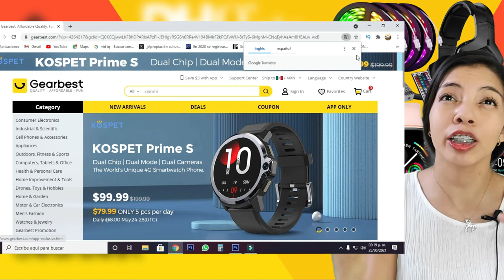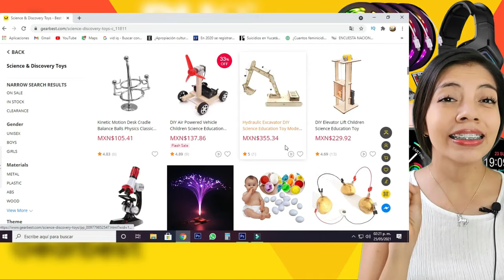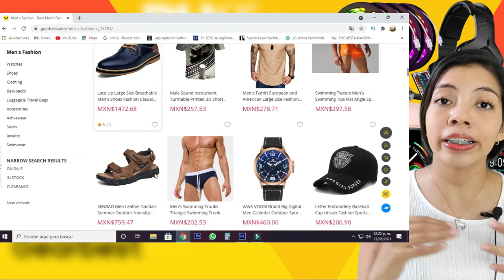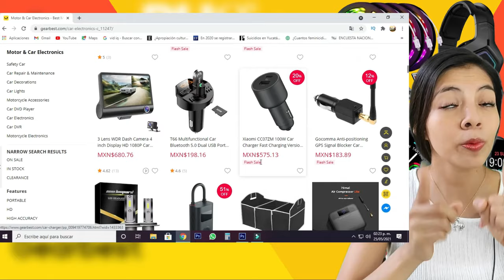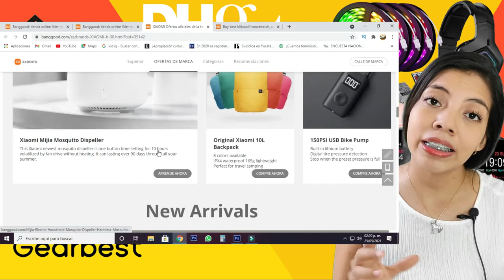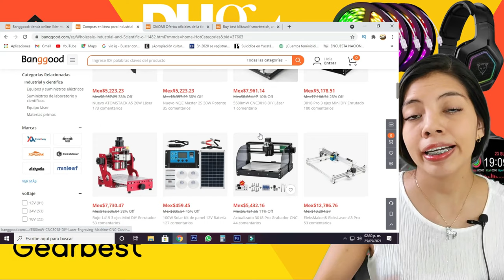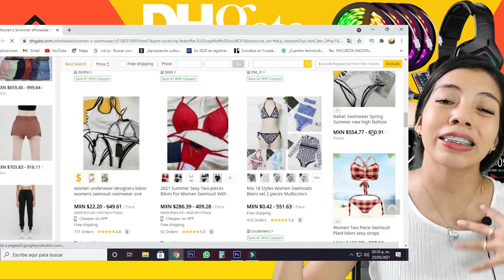Las mejores Tiendas Chinas Online Para Mayoreo | gearbest | dhgate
Si siempre has querido comprar tecnología, moda, ropa accesorios directamente de china a super precios, no te puedes perder estas super tienda china online de mayoreo.
Gearbest. DHGates, Banggood.

Si quieres aprender a Importar desde China para vender online o vender en tu ciudad, recuerda que tenemos una serie de curso gratuitos en este canal y también contamos con cursos pagados que incluyen asesoría personalizada.
También contamos un libro, diseñado especialmente si eres principiante.

Tienes dudas?
 escribelas!

Libro Cómo Importar Desde Cero - Libro para principiantes
Amazon USA
Amazon México

 compras shopee shopee vale a pena unboxing shopee shopee compras